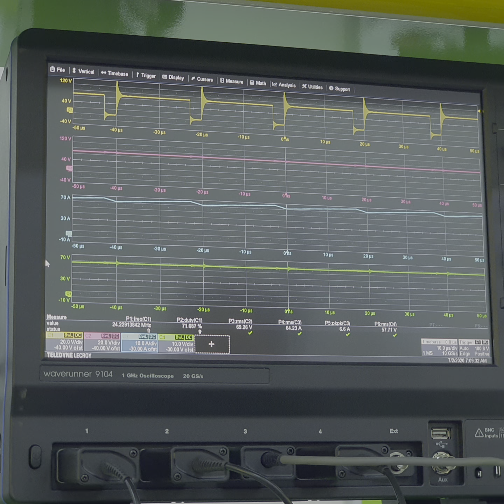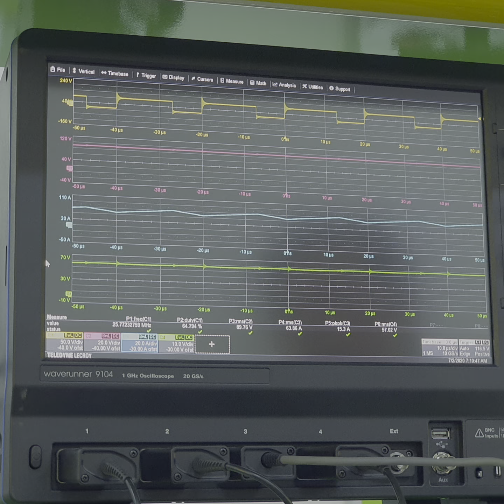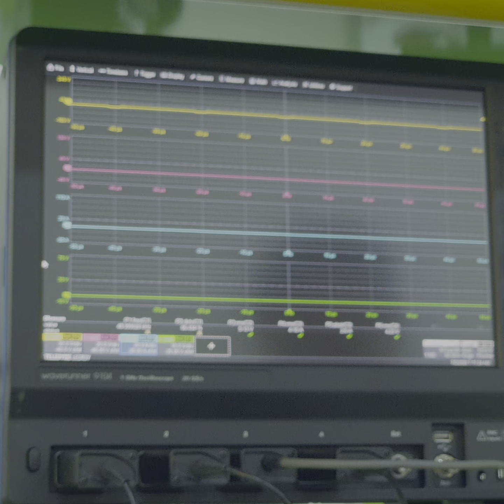비절연벅 3.6kW(60V 60A) CVCC테스트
백업자료 부하실허전 CVCC코드 동작여부 확인